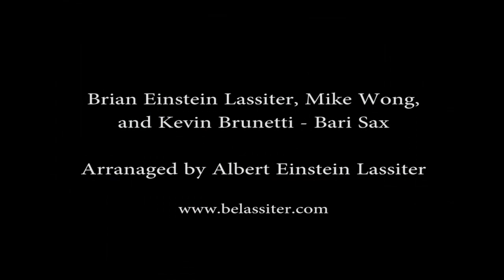O Christmas Tree, for three bari saxes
Brian Einstein Lassiter (center)
Mike Wong (right)
Kevin Brunetti (left)
Arranged by Albert Einstein Lassiter